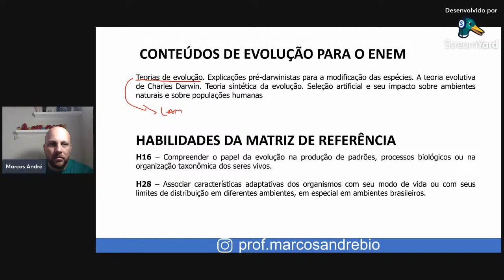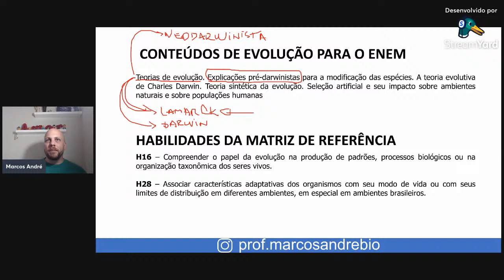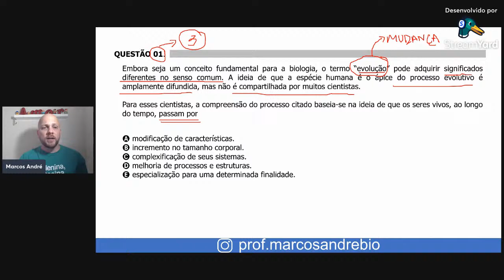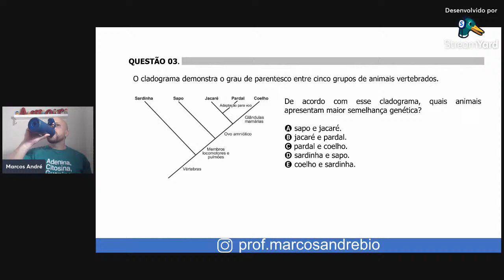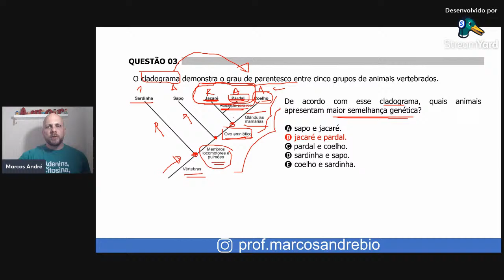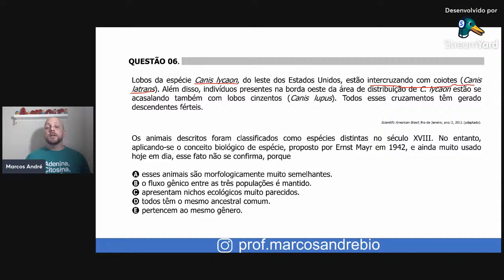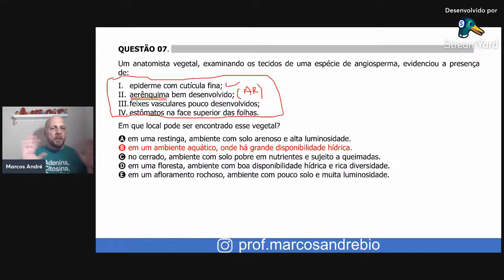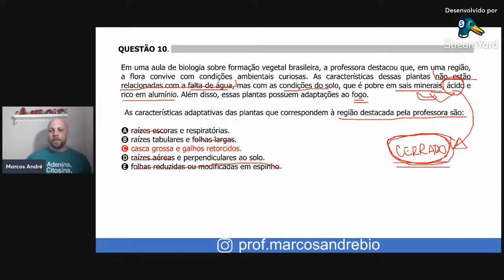LIVE EVOLUÇÃO ENEM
Live com resolução de 10 questões do ENEM e orientação para o desenvolvimento das habilidades 16 e 28.